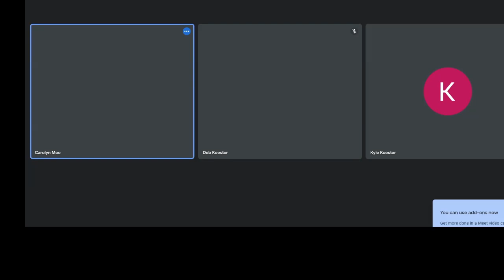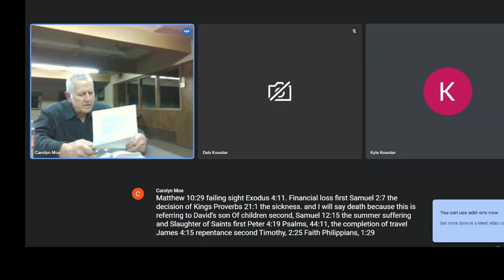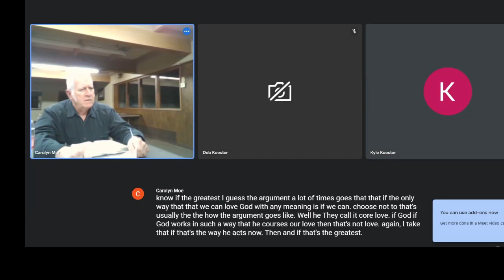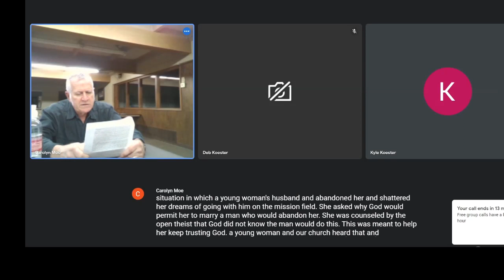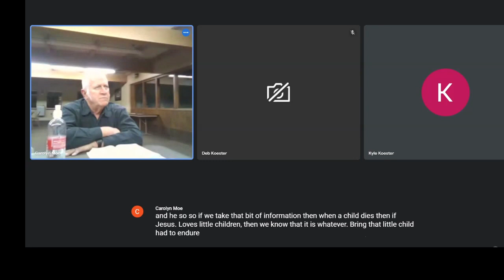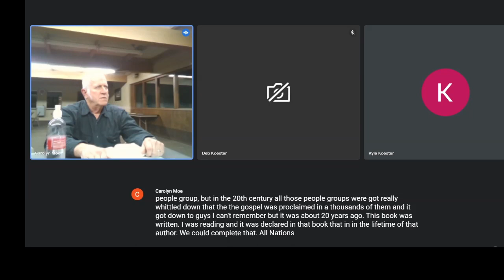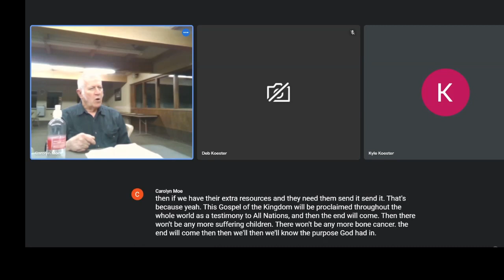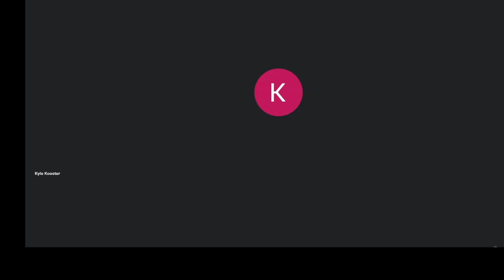11 26 2023 Bible Study